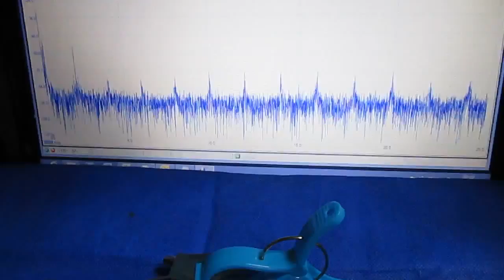超音波‹応用：表面の音響特性›実験 Supersonic wave experiment